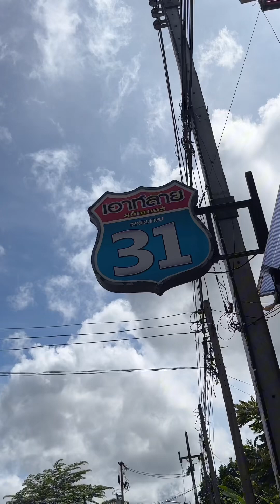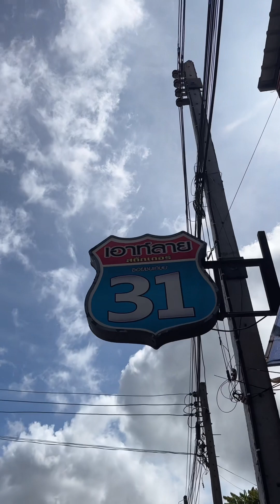ปรับแต่งโฉม น้อง MINI OXford ให้ สวย ไม่เหมือนใคร